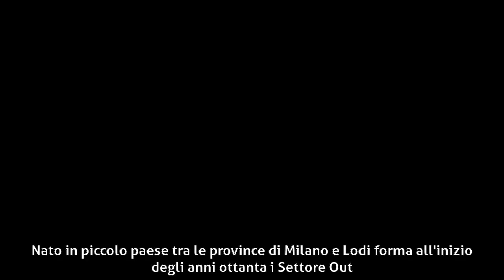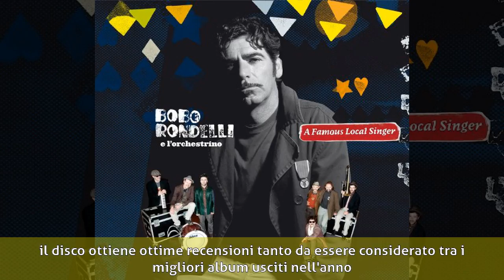Evasio Muraro - Biografia